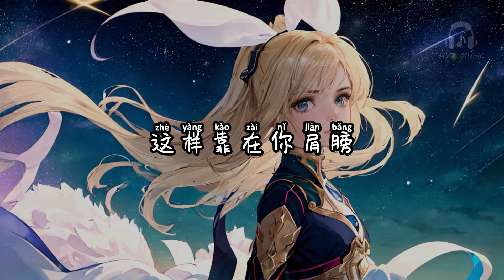可不可以不发光 - 季彦霖【可不可以想哭就哭一场 这样靠在你肩膀】【动态歌词 Lyrics】【拼音歌词】【抖音歌曲】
可不可以不发光

偶尔一个人失眠到天亮
偶尔发发脾气喜怒无常
我知道我不够温柔不够善良
尖锐的刺会让靠近的人受伤
人群中毫不起眼的模样
实在惊艳不了谁的过往
我不是夜空众星追捧的月亮
我是芸芸众生中的小李小张
可不可以不发光
可不可以不漂亮
可不可以普普通通的我
有人愿捧手上
可不可以不完美
可不可以不伪装
可不可以平平无奇的我
是某人的太阳
可不可以不优秀
可不可以不绽放
可不可以就做一朵野花
永远野蛮生长
可不可以不勇敢
可不可以不坚强
可不可以想哭就哭一场
这样靠在你肩膀
可不可以不发光
可不可以不漂亮
有人愿捧手上
可不可以不完美
可不可以不伪装
是某人的太阳
可不可以不优秀
可不可以不绽放
永远野蛮生长
可不可以不勇敢
可不可以不坚强
这样靠在你肩膀
可不可以不发光 - 季彦霖

作词：周灿恩
作曲：赵RR
混音：卢晓武
出品公司：布丁音乐_______________________________________________________